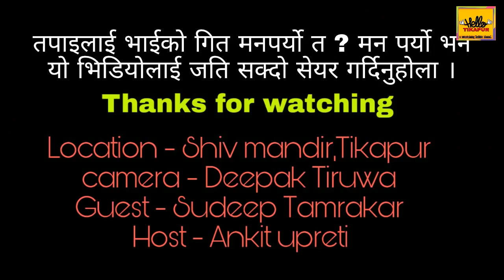१५ ब​र्ष​का Rapper सुदिप/​ Poison x प​हिलो प​ट​क मिडियामा RAP wow/ Sudip Tamrakar